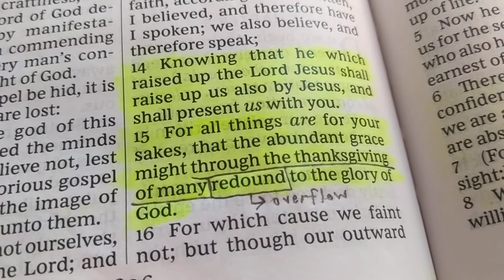Why is thanksgiving so important?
Thanksgiving is the tunnel through which abundant grace flows to us.